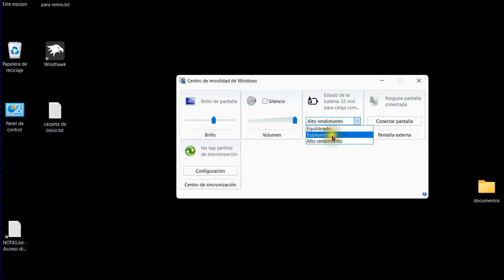Cómo economizar batería en Windows 11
Optimizar la duración de la batería de un dispositivo con Windows 11 poniendo el modo economizador.